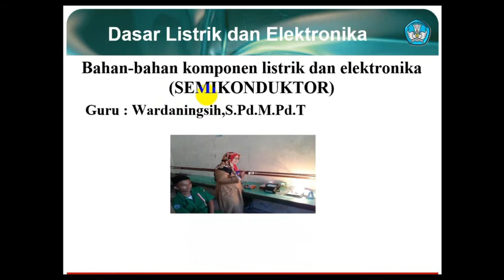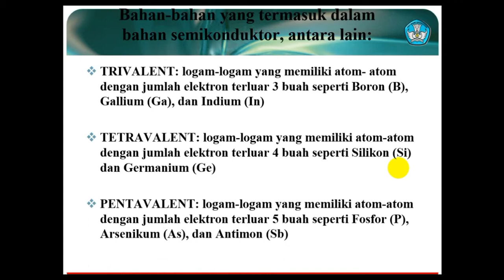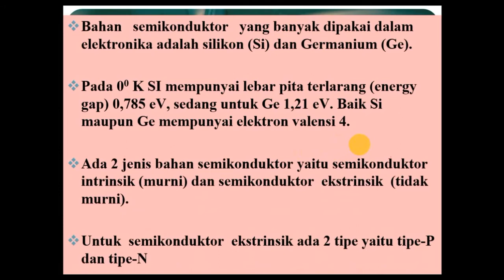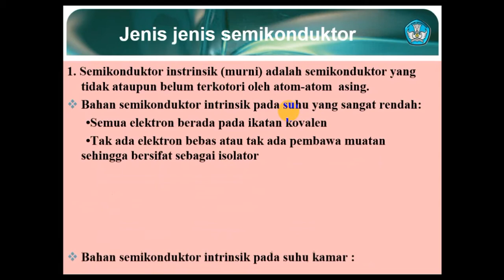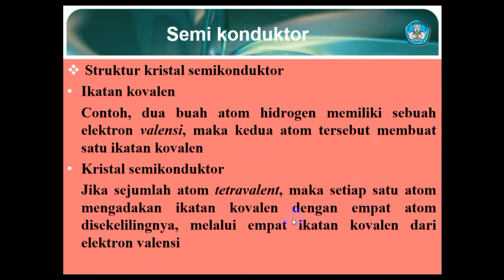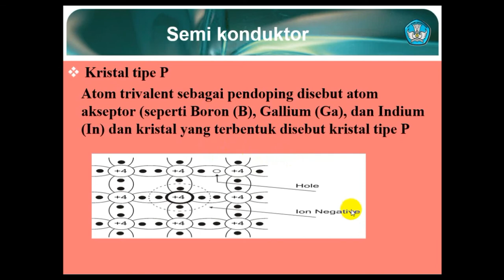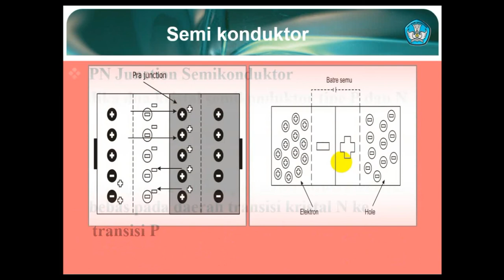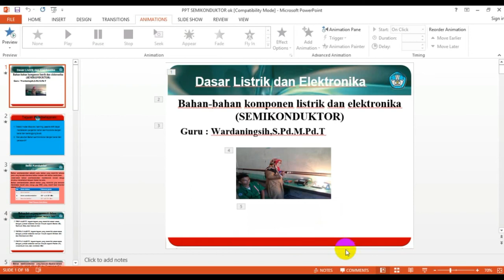BAHAN SEMIKONDUKTOR Mapel : DLE kelas : XTITL SMK N 5 Padang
Assalam mualaikum wr wb... Semoga video ini bermanfaat bagi ananda semua dimasa Pandemi ini, semoga covid 19 cepat berlalu dari bumi ini, kita kembali belajar normal... Aamiin.